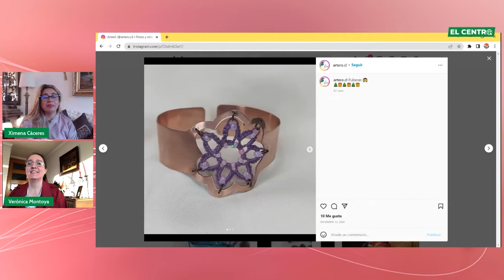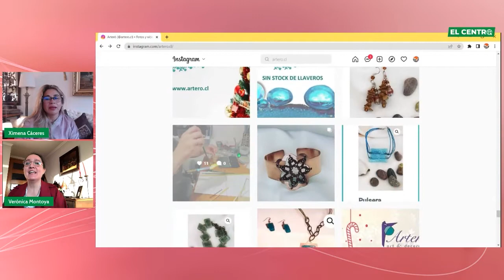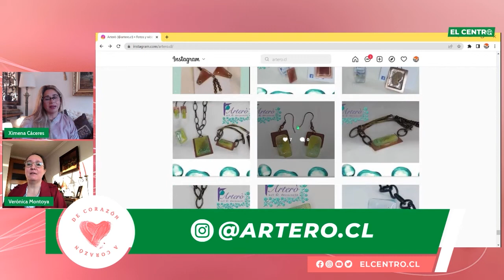Carol Ahumada & Verónica Montoya en "De corazón a corazón" con Ximena Cáceres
En este capítulo de "Corazón a Corazón" estaremos con nuestra conductora y Coach Life Ximena Cáceres conversando junto a nuestra invitada, Carol Ahumada, Asistente social y emprendedora, quien nos estará contando parte de la historia de su vida y de cómo decidió a emprender luego de una depresión que la llevó a decidir cambiar de rumbo y hoy después de un largo proceso de auto sanación se dedica a realizar tejidos inspirados en la naturaleza y también en este capítulo estaremos conversando junto a nuestra invitada Verónica Montoya, una mujer emprendedora con una pasión por el arte y las manualidades que comenzó desde hace quince años. Acompáñanos a ver este capítulo en donde nos estará comentando acerca de su vida y de como comenzó este hermoso emprendimiento llamado @artero.cl

¡Te esperamos! ¡Síguenos!🙌